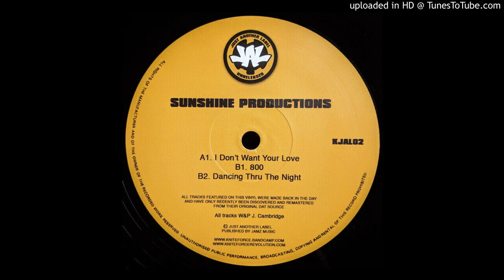Sunshine Productions - Don't Want Your Love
Label:
Just Another Label ‎– KJAL02
Format:
Vinyl, 12", 33 ⅓ RPM, 45 RPM, Remastered
Country:
UK
Released:
04 Sep 2020
Genre:
Electronic
Style:
Breakbeat, Hardcore